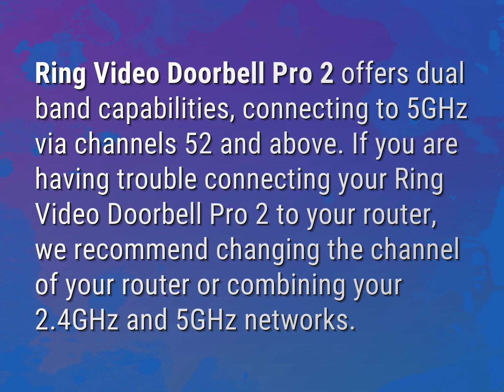What video doorbell works with 5GHz wifi?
James Webb (2022, August 10.) What video doorbell works with 5GHz wifi?
    WHYS.video